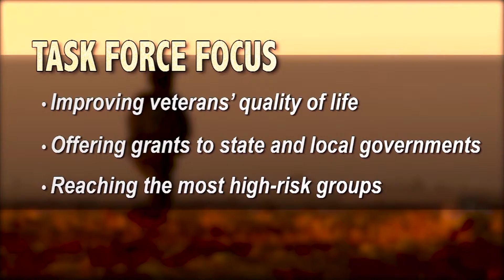Tổng thống Trump ra lệnh tìm biện pháp ngăn ngừa cựu chiến binh tự tử